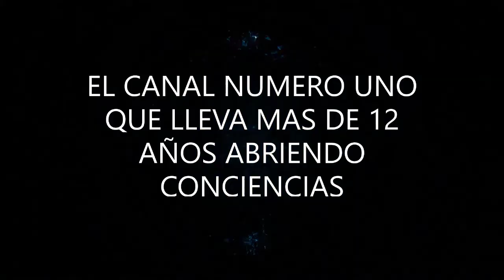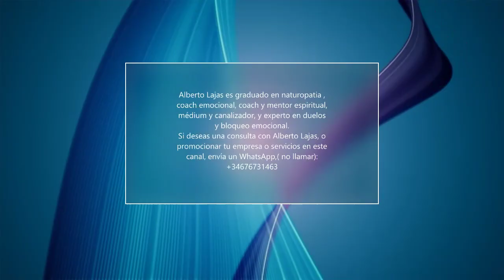Entender y profundizar en Ho Oponopono-Master class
Clase practica para aprender que es Ho Oponopono y como aplicarlo en tu vida...